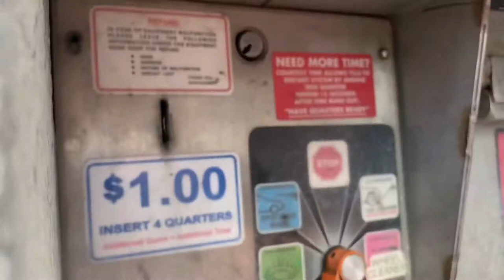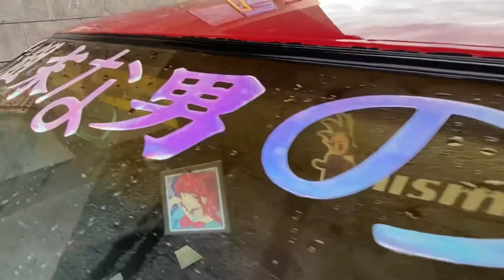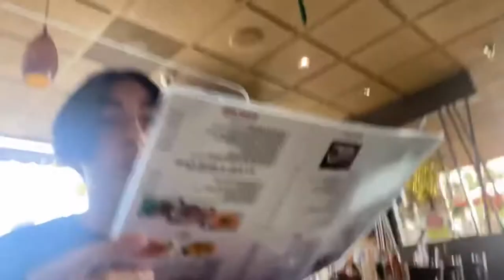LOUSEY shenanigans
We are back and better ✨
New vlogs every week
SIDS Instagram @edwindominguezz hit him up for all your mechanical needs
Hope you enjoyed this short video
New things coming ASAP!